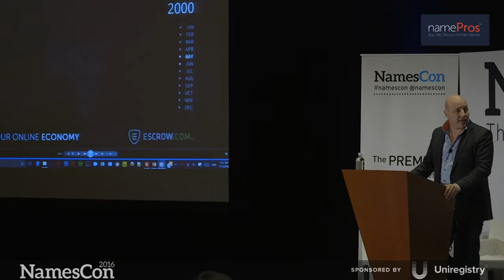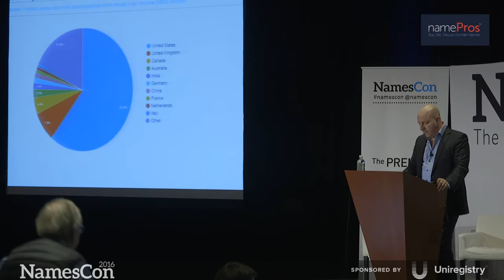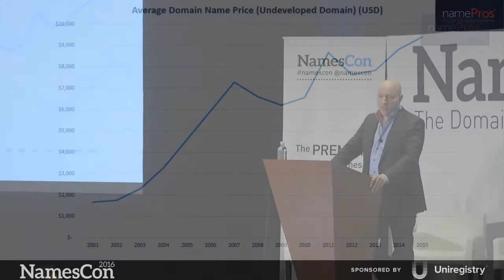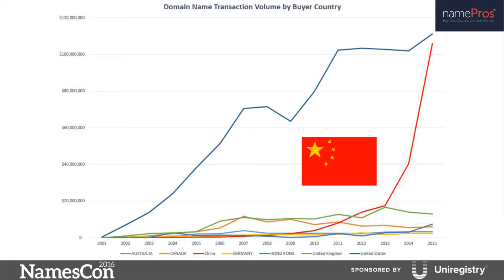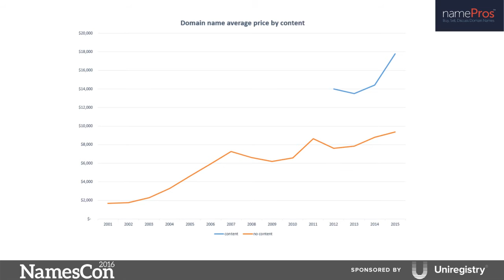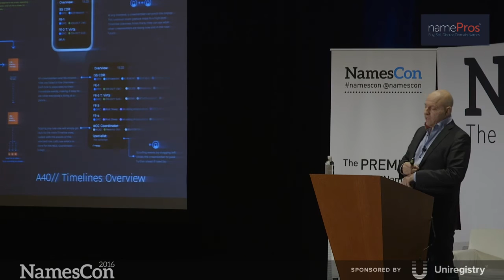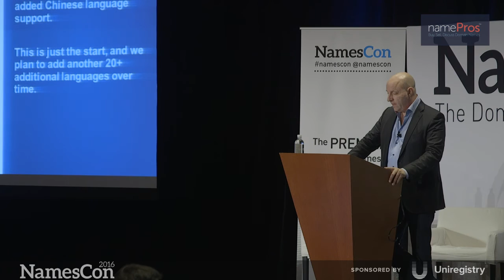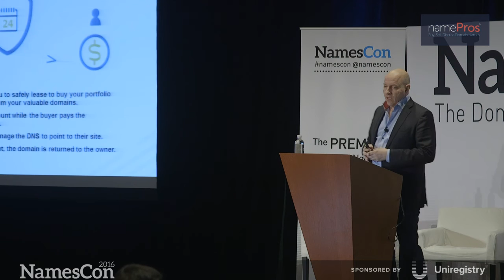Escrow.com and Freelancer.com Keynote by Matt Barrie (NamesCon 2016 HD)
Talk by Matt Barrie at NamesCon 2016 on January 13, 2016.

Matt is the President of Escrow.com and CEO of Freelancer.com.